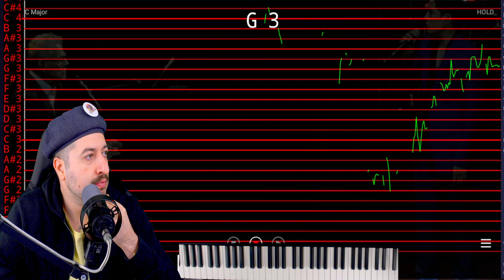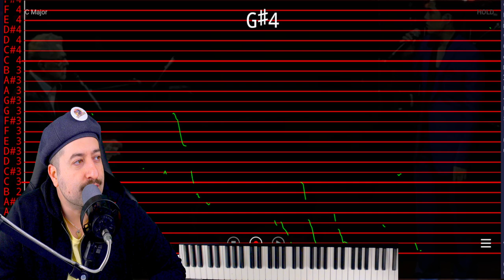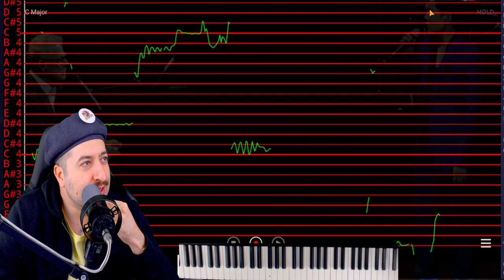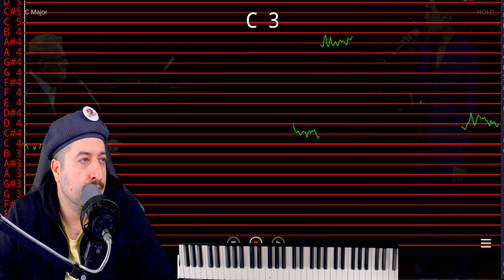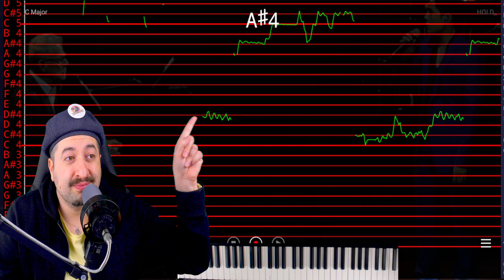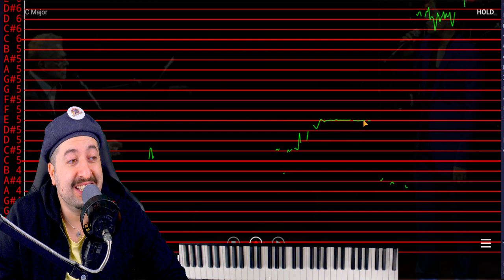AUTO TUNED? Stell Ajero All by Myself Stellar Performance at Araneta | David Foster & Friends